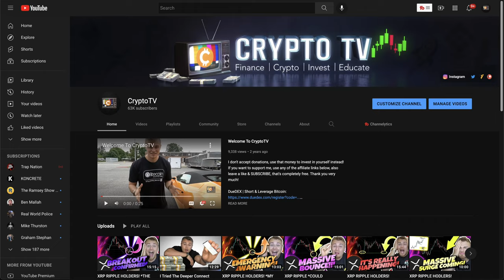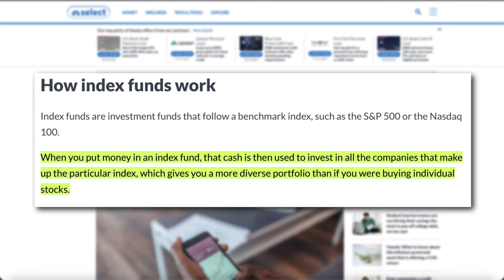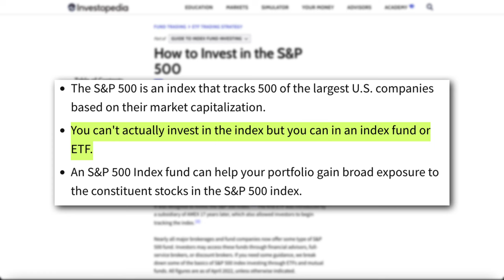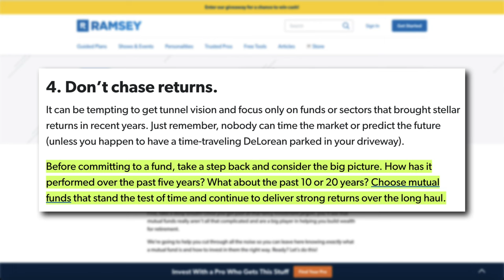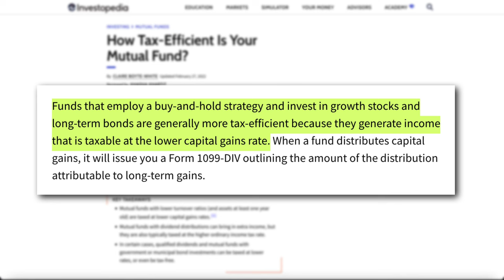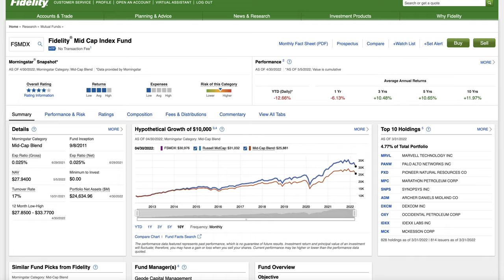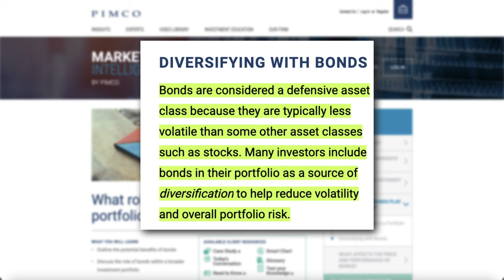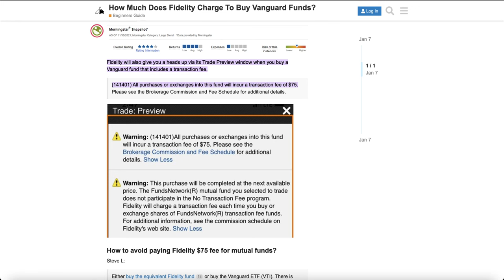Top 5 BEST Index Funds To Buy That Will Make You RICH! (Passive Income)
Amazon Store:

TOP 5 INDEX FUNDS FOR 2022!
This is my brand new finance channel and today i will be covering my top 5 best index funds that you can buy to diversify your portfolio in this 2022 recession. Index funds are one of the best investment opportunities out there to make you rich because they offer something called compound interest. The 8th wonder of the world! That was Albert Einstein by the way!

So my plan for this “recession” is while the markets are still down Ill dollar cost average into these specific index funds at the low because they should see a solid return when the market rebounds!

The goal with mutual funds unlike index funds is to beat the market and will talk about the best ones in a later video. Now lets use the S&P 500 which features the 500 leading U.S. publicly traded companies as an example for index funds. The S&P 500’s  average annualized return since its inception in 1926 has been 10.49%. This means that index funds pegged to the S&p 500 will typically yield the same return of 10.49%. Plain and simple, the goal with index funds is simply to match the market’s performance. Which is still incredible if you consider the average chase savings account only offers a is 0.01% APY.

My Top 5 Index Funds FSKAX, FXAIX, FSSNX, FSMDX, FIPDX that i have on fidelity